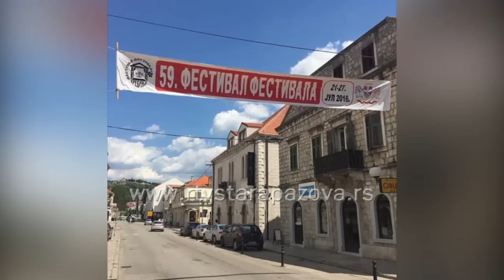Ad Infinitum Trebinje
U Trebinju se završava 59. Festival festivala, koji je počeo 21. Jula nastupom SP VHV iz Stare Pazove sa predstavom Ad infinutum. Na festivalu učestvuje 7 najboljih scenskih ostvarenja iz regiona – Srbije, Bosne i Hercegovine, Crne Gore, Makedonije i Hrvatske.  Staropazovčani su se vratili iz Trebinja prepuni utisaka i nestrpljivo očekuju proglašenje, na koje  sutra odlazi deo ansambla.